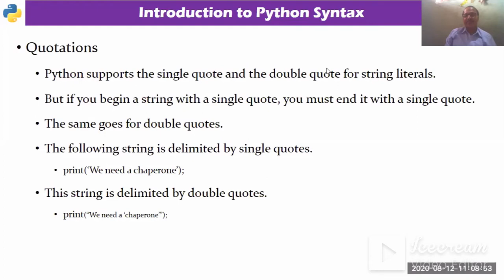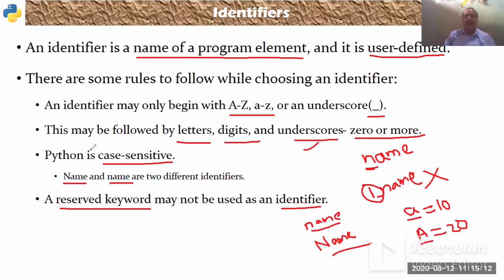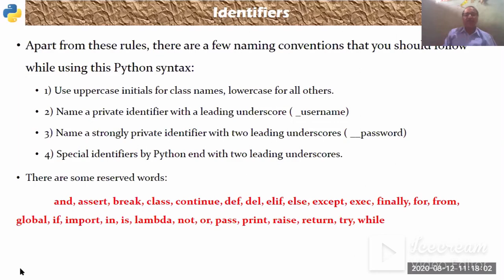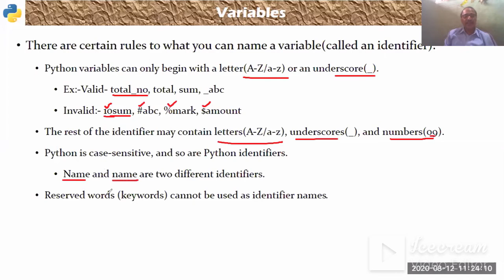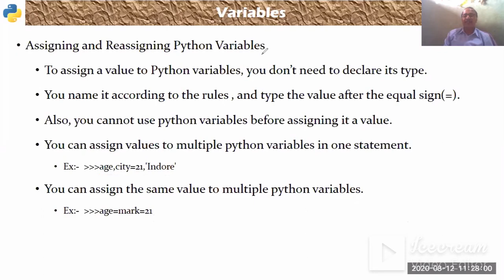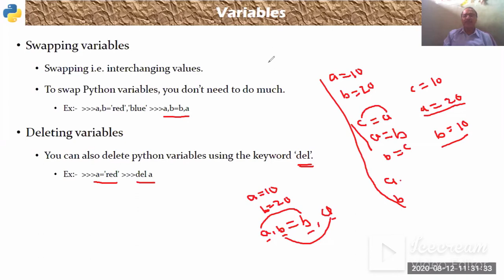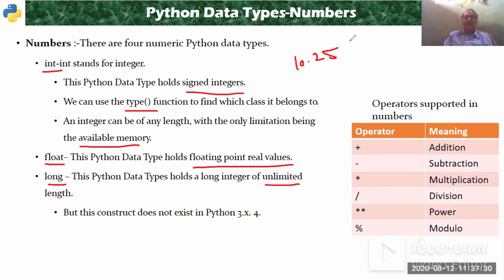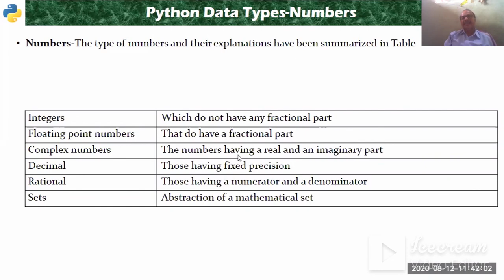Variable and identifiers (Ch-1 Lect-6)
In this lecture you understand concept of identifiers, variable and keywords.